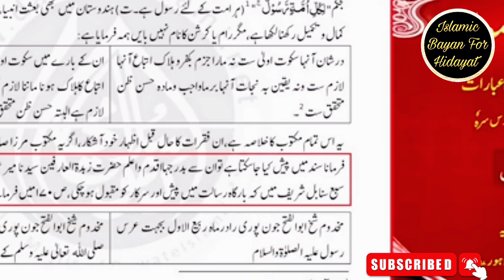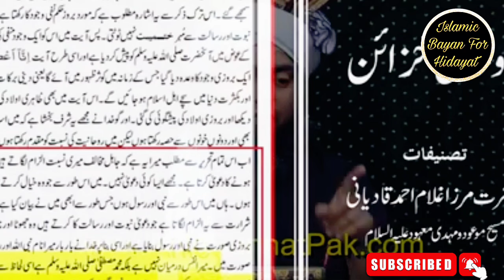Ramazan me khule Shaitan😈Owais Rabbani+Mufti Hanif Qurashi shaitani fitna😈Engineer Muhammad AliMirza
engineer muhammad ali mirza challenge
mufti hanif qurashi
hanif qurashi
shaitan
shaitani fitna
ramazan me khole shaitan
anker Owais rabbani
mirza international
islamic bayan for hidayat
ali mirza engineer
owais rabbani
engineer vs mufti hanif qurashi
engineer vs owais rabbani
shitani fitna
engineer muhammad ali mirza baya